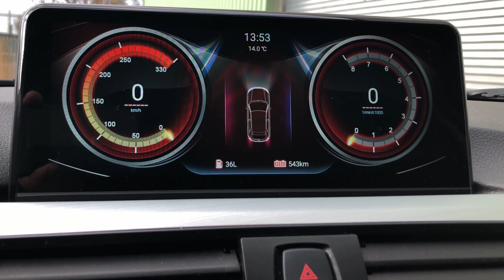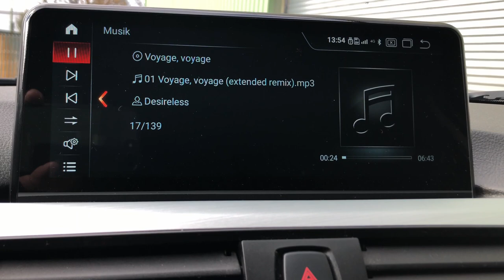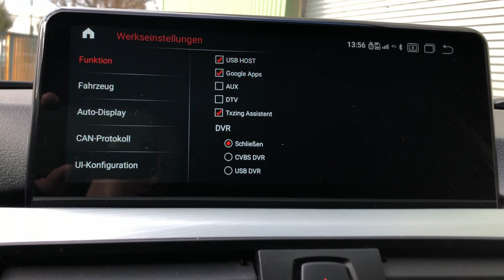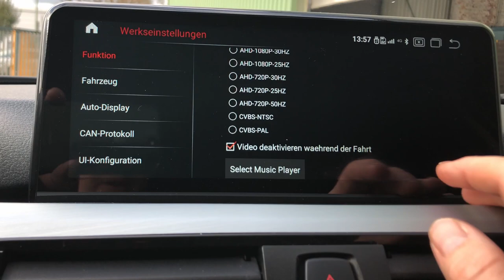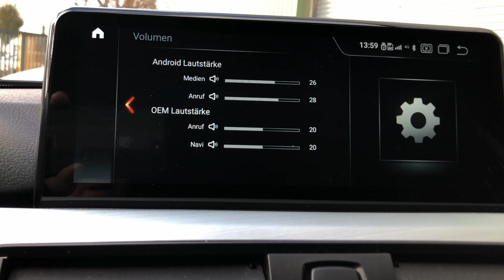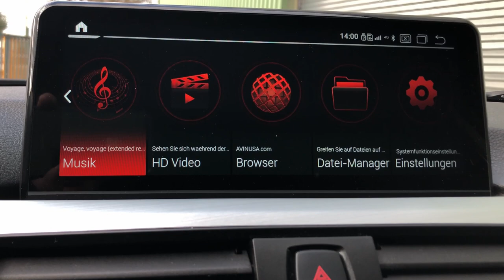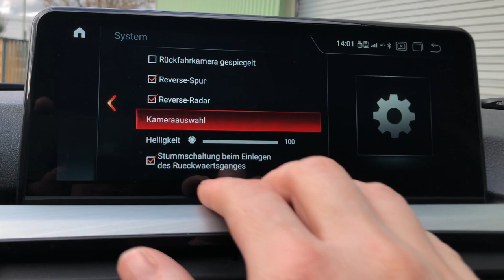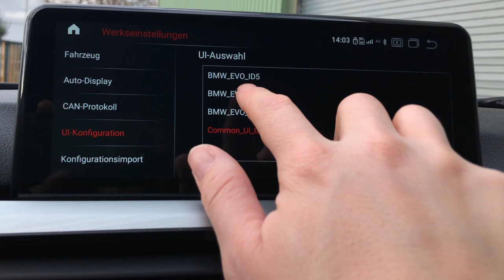Review to Newest Upgrade for Android Car ID8 v3.08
Hallo Freunde, ich habe vor wenigen Tagen das neueste Upgrade auf meinem Android Snapdragon 625 installiert. Verbaut ist das ganze System in einem BMW F31.

Wenn Du mehr zu dem System erfahren willst, dann schau doch in meinen Kanal.

Bekannte Bugs:

Deutsch nach wie vor Fehlerhaft übersetzt
Tacho zeigt 330kmh an
Wiedergabe wird per Backtaste beendet
Beleuchtungssteuerung schaltet Beleuchtung nur dunkel
Bildschirm schaltet bei Vorwärtsparkvorgang zu früh um
Bluetooth Verbindung im Menü Telefon ohne Funktion
Videowiedergabe bei der Fahrt abschalten, ohne Funktion

Hinterlasse mir gerne ein Kommentar oder Anmerkungen.